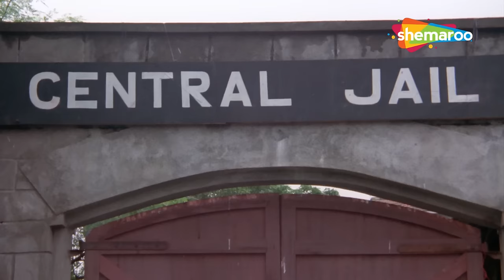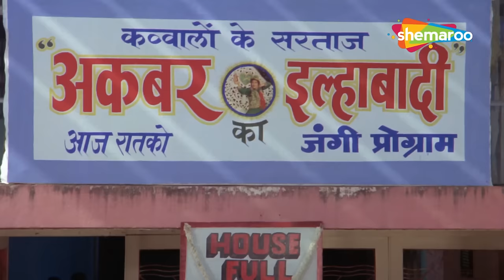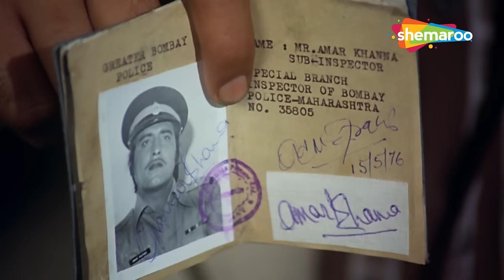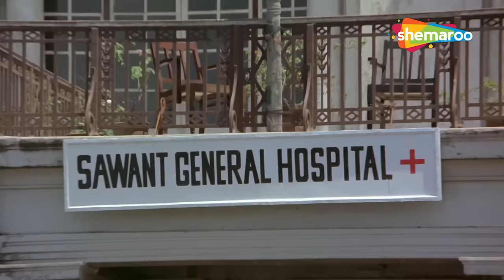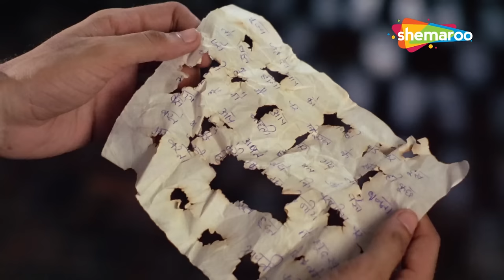Amar Akbar Anthony {HD} - Superhit Comedy Film - Amitabh Bachchan - Vinod Khanna - Rishi Kapoor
A story that started the trend of lost and found siblings. Amar Akbar Anthony is a movie that defines the Era of the 70s. It is the story of three brothers Vinod Khanna - Amar Rishi Kapoor - Akbar and Amitabh Bachchan as Anthony who get seperated in their childhood and are brought up under three different backgrounds. The Iconic character of the mother is played by Nirupa Roy and Pran plays the role of their father. Shabana Azmi Neetu Singh and Parveen Babi play the female leads. Jeevan and Ranjeet are the vilains. The story is full of Superhit dialogues entertaining action scenes and a gripping screenplay. See how the family re unites and enjoy this Manmohan Desai classic.